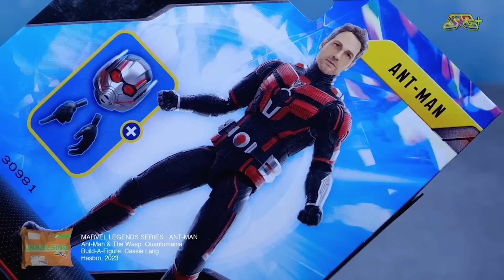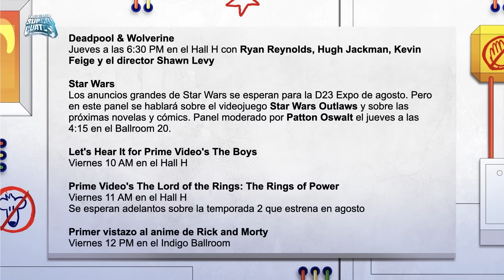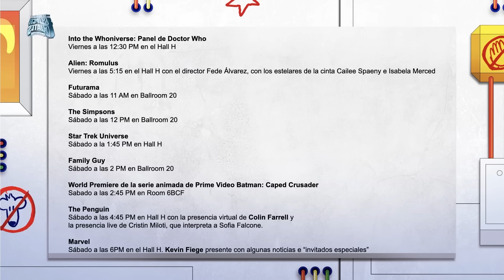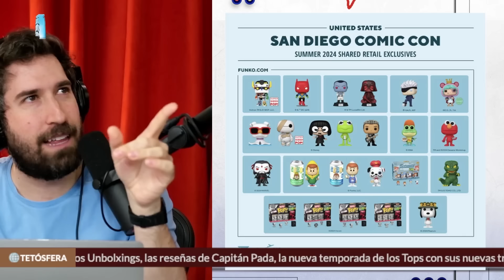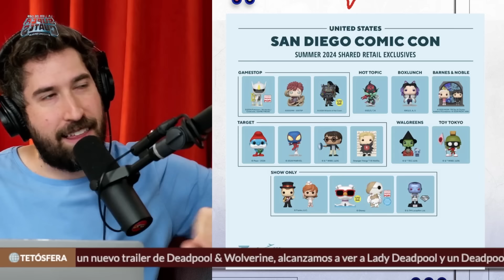¡Ya estamos en San Diego! - La Liga de los Súper Cuates